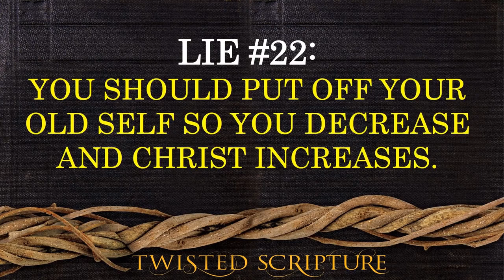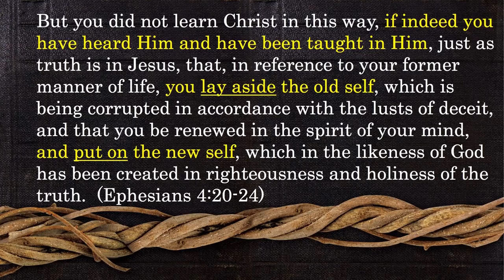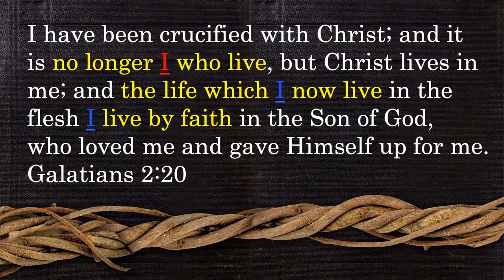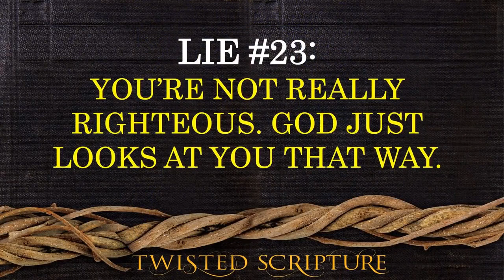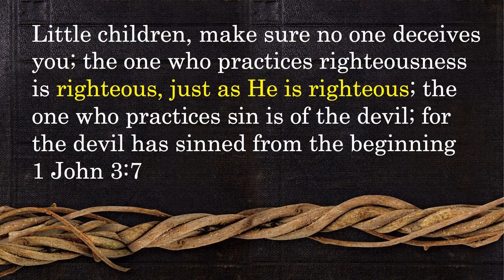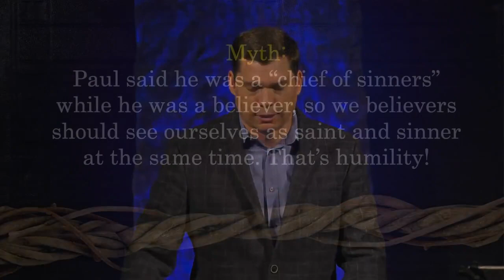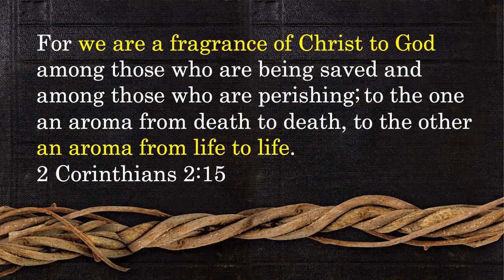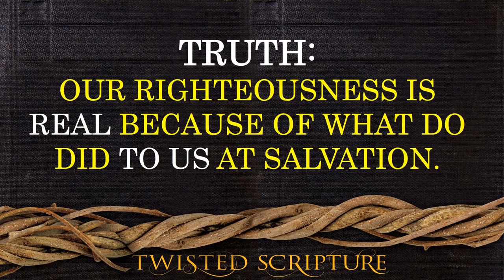You should put off your old self You're not really righteous II Andrew Farley 2021